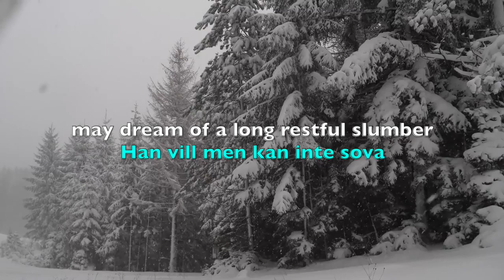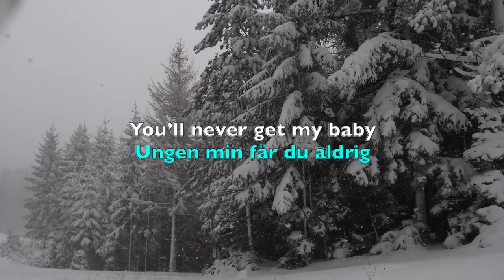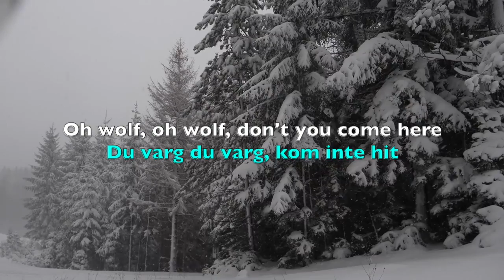Ronja's Lullaby - nordic "Wolf Song" - a cappella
The a cappella version of "Ronja's Lullaby" by Astrid Lindgren

Musical arrangement: @JDanny
English translation: Paweł Jędrzejko Ph. D.
Video by: @Viking Music
Inspired by: @Jonna Jinton
Recorded and mixed by Łukasz Drzewiecki, PC Studio, Łaziska Górne, Poland

A capellaversion från vaggvisan  "Ronja rövardotter".
Vi inspirerades av Jonny Jinton tolkning.
Översättning från svenska till engelska utfördes av Paweł Jędrzejko.

Kochamy Was!